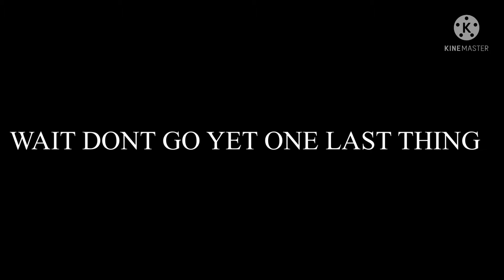Vs slender man FNF sounds familiar 🤔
Link to the vids